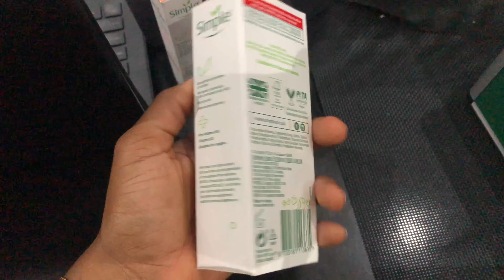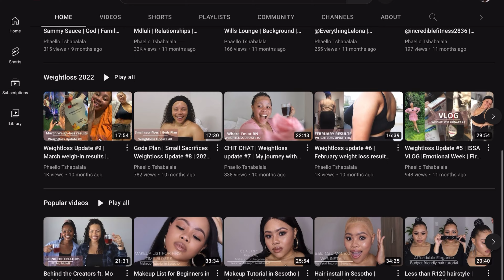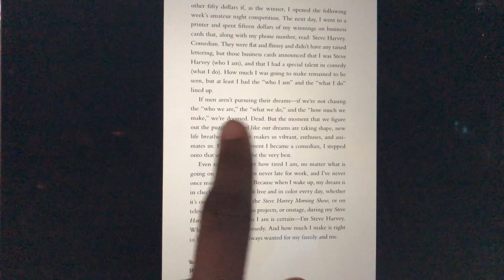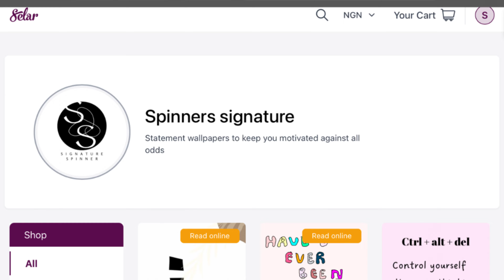(life spins 02) February reset, skincare routine,content ideas, dentist visit,reading list…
Feel the fear and do it anyway is the theme for today's life spins (vlog series) because
I was terrified to post a 30 mins reset video but everything was done to make it as direct as possible ♡

 Also, I'm glad we got to talk on SENSITIVE TOPICS to ranging from
~body allergy, bumps to
~being influenced to
~financial freedom

 it's a really huge deal to me and I can't wait to hear answers for you darling

   and  I hope this video pushes you to be productive as @PhaelloTshabalala did to me ♡

You might find these VIDEOS fun too ʚ ɞ

FREE RESOURCES 🧠
Motivational wallpaper

Kindly send an email to

    music used ☼
    Musician:  @unemecheblanche

Musician : YouTube

Acknowledgment
~ Muminah for sharing her secret recipe for success

With love,
Uju.